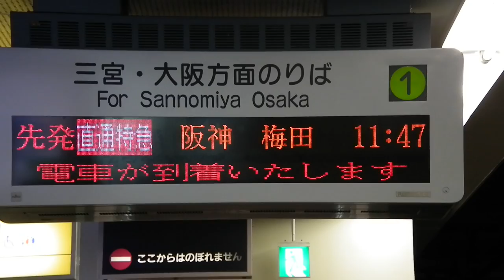【HD】神戸高速鉄道・新開地駅【Stereo】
車両入線時に鳴るブザー音が特徴的
CAM:Finepix HS10(FUJIFILM)